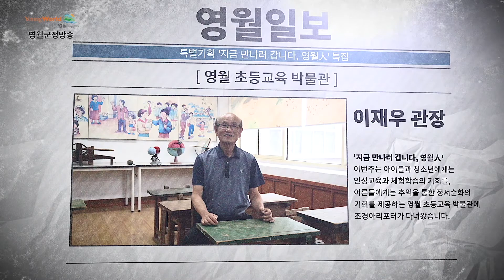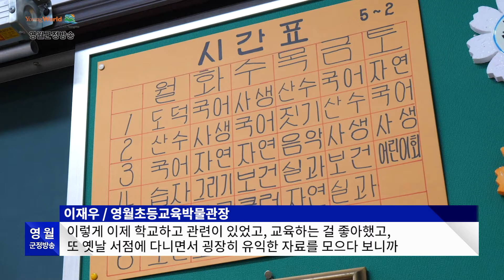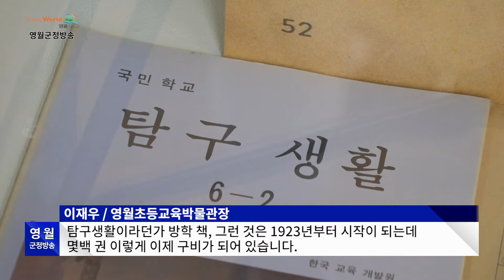“지금 만나러 갑니다, 영월人” 여덟번째 이야기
지금 만나러 갑니다, 영월인. 이번주는 아이들과 청소년에게는 인성교육과 체험학습의 기회를, 어른들에게는 추억을 통한 정서순화의 기회를 제공하는 영월 초등교육 박물관에 조경아리포터가 다녀왔습니다.